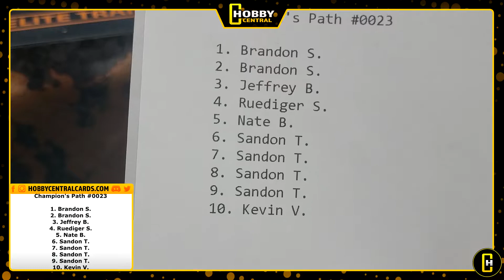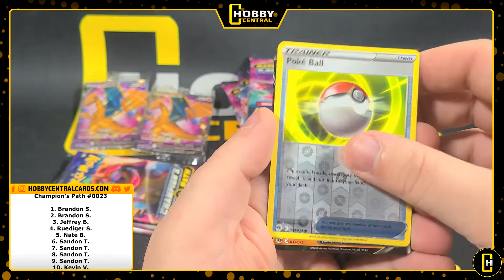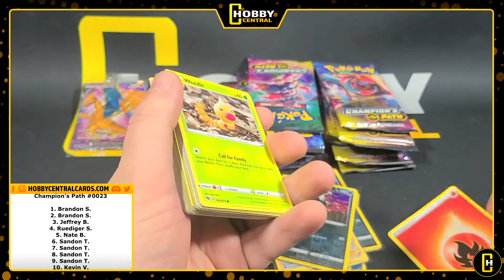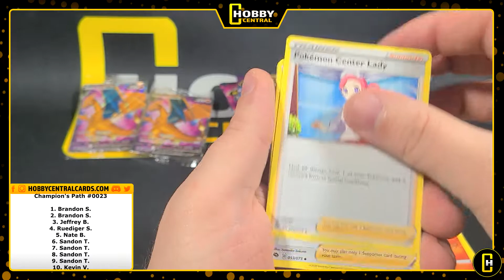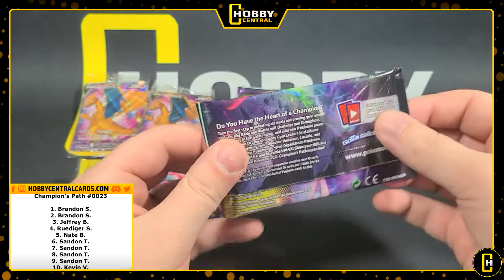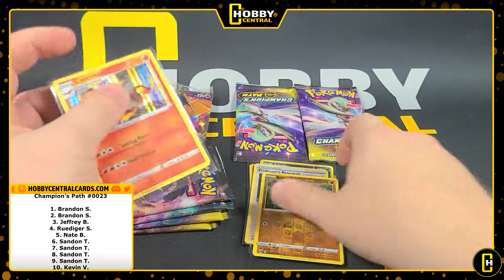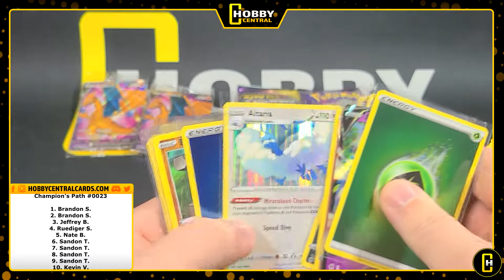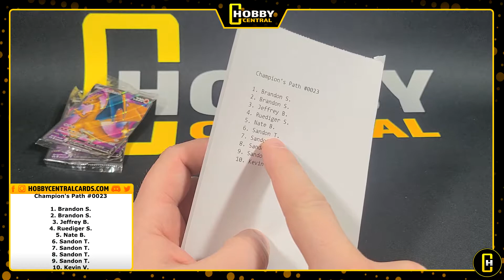HUNTING POKEMON HITS.. Champions Path Elite Trainer Boxes - Youtube Exclusive Break #0023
Shop, Join Live Breaks, Youtube Exclusive Breaks, Auctions & more!

Send us mail, boxes, mystery packs or anything cool and it could end up being opened on the channel!

More unboxing / opening videos!